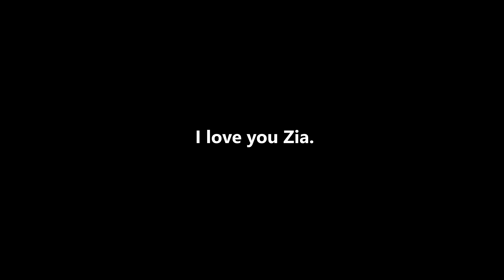Rosemother - Daffodils (Unofficial Little Music Video Thingy For Zia)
Happy birthday Zia! I love this song too.